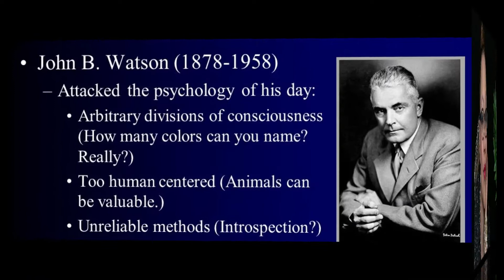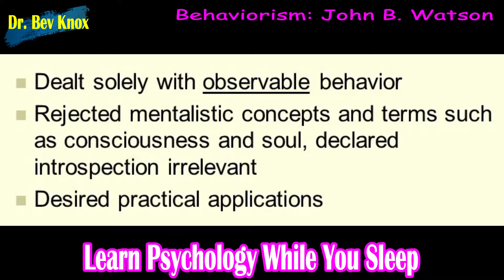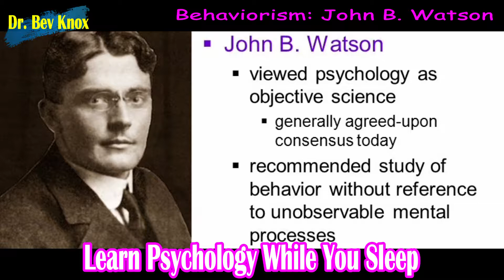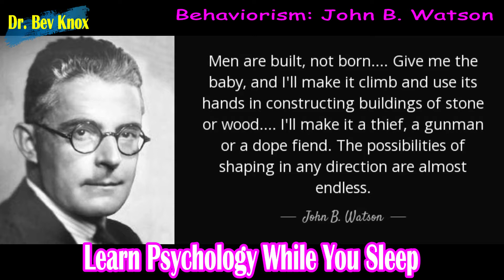Behaviorism: John B. Watson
In this lesson we will learn all about: Behaviorism Beginnings with John B. Watson.

Click HERE to Sign up for Psychology Courses for Real Life at Bev Knox Institute.